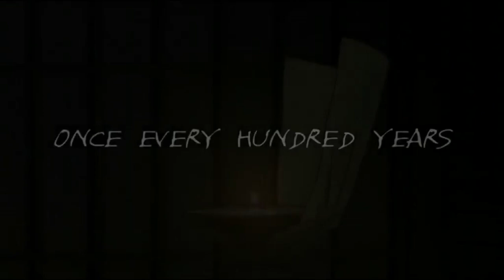Sword of the Stranger || English Trailer - HD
Sword of the Stranger (Japanese: ストレンヂア 無皇刃譚 Hepburn: Sutorenjia Mukōhadan?, Stranja Mukōhadan) is a 2007 Japanese anime film directed by Masahiro Andō and produced by animation studio Bones. The film follows Kotaro, a young boy who is hunted by a group of swordsmen from Ming Dynasty China for mysterious reasons. Among the group is a fearsome Western fighter named Luo-Lang, whose only desire is to find a worthy opponent. Kotaro and his dog meet "No Name", a nameless ronin who is haunted by memories of his past which have led him to avoid drawing his sword ever again. When the Ming clash with a Sengoku-era feudal lord, a proud general, and monks torn between faith and survival, the reason behind the Ming group's pursuit tests the bond between Kotaro and No Name.